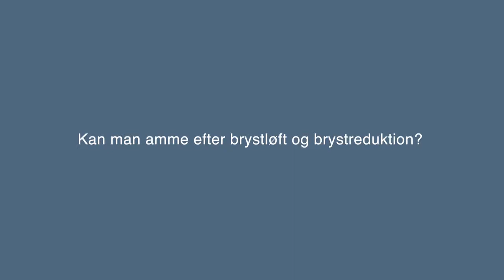Kan man amme efter brystløft og brystreduktion?